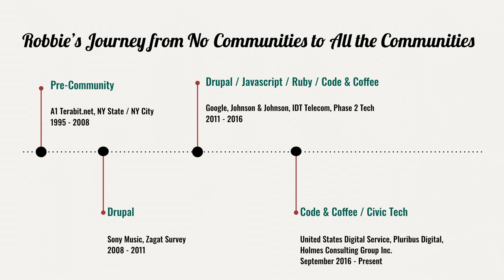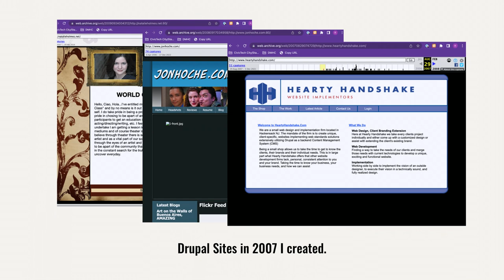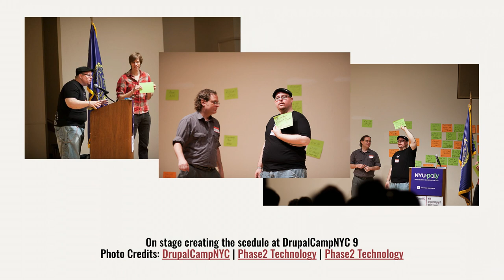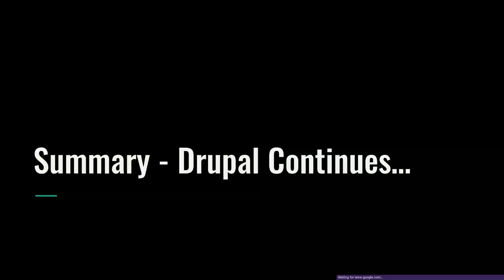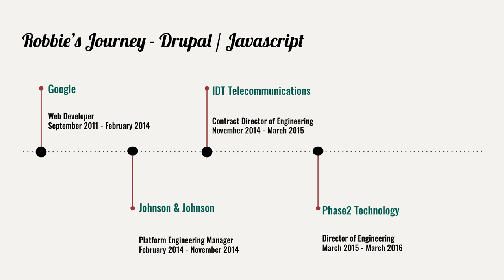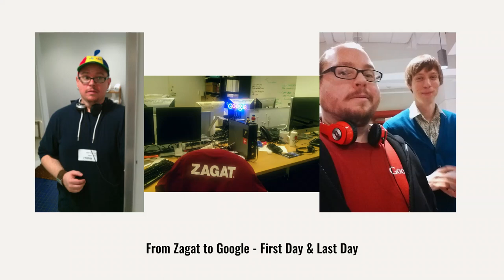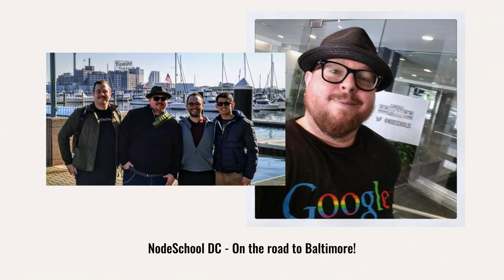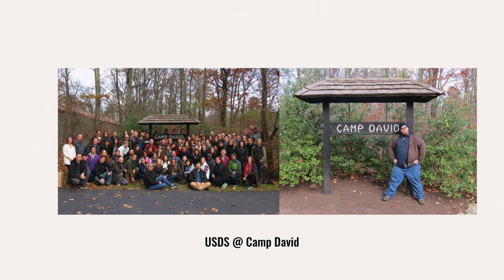From Drupal NYC to the White House and beyond...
As a long time community member, I would love to talk about the how the Drupal community has been the backbone and driver of my crazy career.  I have been lucky enough to be the Forest Gump of technology, and Drupal and the community have been a big reason why, I have been able to transition from large scale IT, to individual contributor, to technical leader to supporting federal delivery of services for farmers, veterans, and the general public.